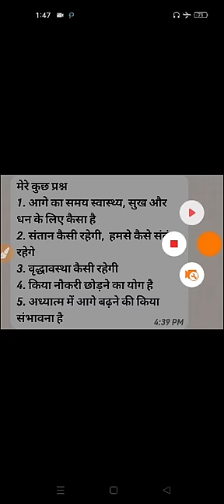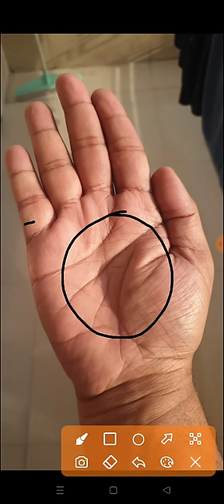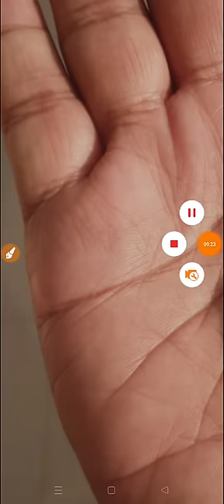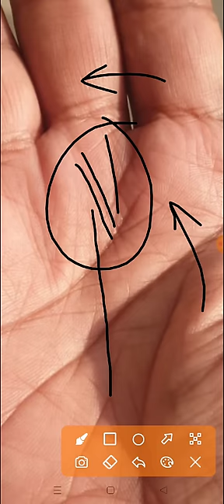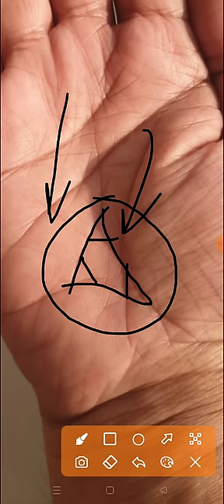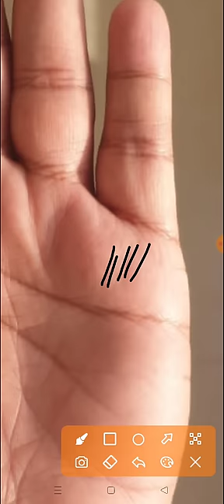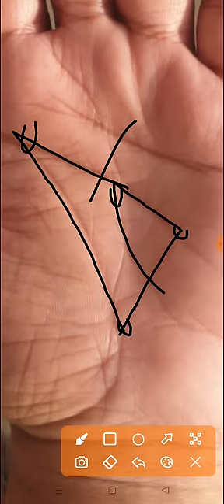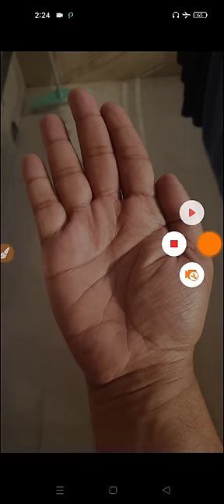लक्ष्मीनारायण योग कभी धन की कमी नहीं होने देता। सौभाग्यशाली हाथ।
FOR HELP WHAT'S APP NO- 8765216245
DISCUSSED TOPIC -
अगर हाथ में मल्टीपल त्रिभुज मल्टीपल साइड पर हो ये एक लक्ष्मीनारायण योग का निर्माण करता है।